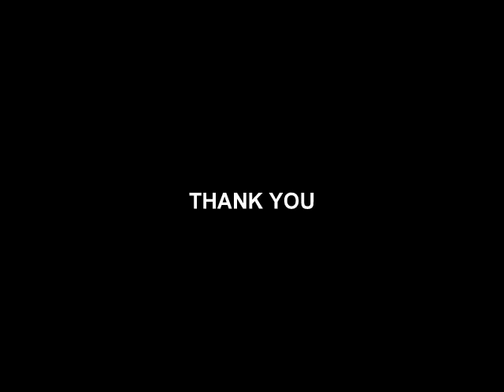WOMEN'S EDUCATION | SHORT FILM 2016 | YES FOUNDATION